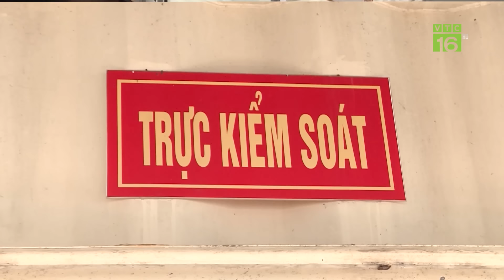Bong bóng vỡ, giá cà phê rơi tự do | VTC16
VTC16 | BONG BÓNG VỠ, GIÁ CÀ PHÊ RƠI TỰ DO
Theo Tổng cục Hải quan Việt Nam cho biết, xuất khẩu cà phê tháng 4 của Việt Nam sụt giảm tới 19,5% so với cùng kỳ năm trước, nằm ở mức trên 152 nghìn tấn. Nguồn cung cà phê robusta bị khan hiếm từ nước sản xuất lớn nhất thế giới, là một yếu tố đẩy giá tăng mạnh trong thời gian qua. Tuy nhiên tại thị trường trong nước, giá cà phê tuần qua cũng đã hạ nhiệt, mức hạ trung bình 1.500 đồng/kg, trở về giao dịch trong khoảng 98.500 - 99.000 đồng/kg.